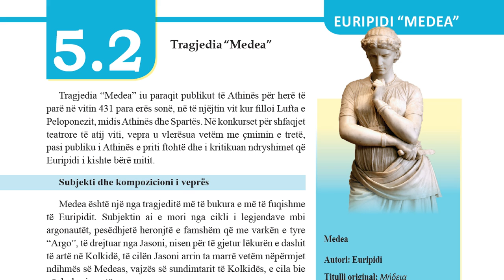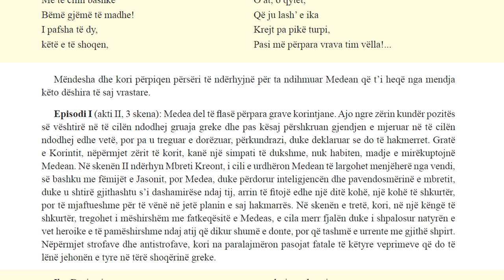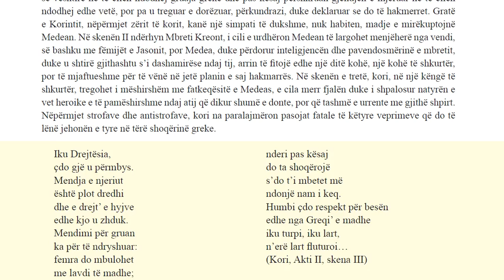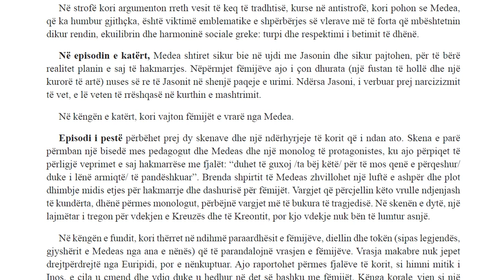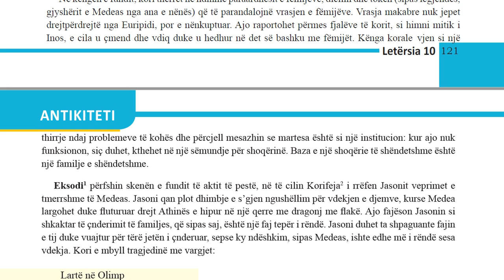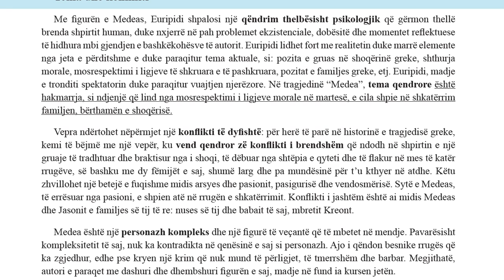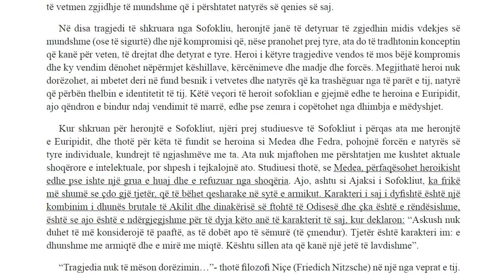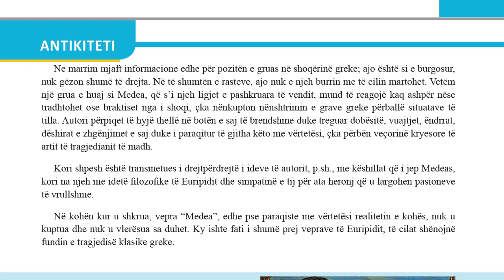Letersia 10 Filara Mesimi 5 2 Analizë Medea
Medea është një nga tragjeditë më të bukura e më të fuqishme të Euripidit. Subjektin ai e mori nga cikli i legjendave mbi argonautët, pesëdhjetë heronjtë e famshëm që me varkën e tyre “Argo”, të drejtuar nga Jasoni, nisen për të gjetur lëkurën e dashit të artë në Kolkidë, të cilën Jasoni arrin ta marrë vetëm nëpërmjet ndihmës së Medeas, vajzës së sundimtarit të Kolkidës, e cila bie në dashuri me të. Pas shumë aventurash, Jasoni dhe Medea, të martuar dhe me dy fëmijë, vendosen në Korint. Pas disa kohësh, Jasoni e braktis Medean dhe fëmijët që kishte me të dhe martohet me vajzën e mbretit të Korintit, Kreuzën. Tragjedia e Euripidit nis atëherë kur Medea, e braktisur nga i shoqi, vendos të hakmerret në mënyrë të tmerrshme kundrejt atij që e mashtroi, e tradhtoi, e çnderoi dhe më pas e braktisi.